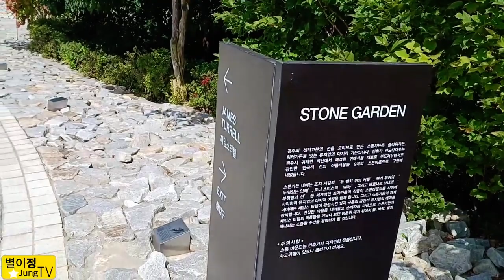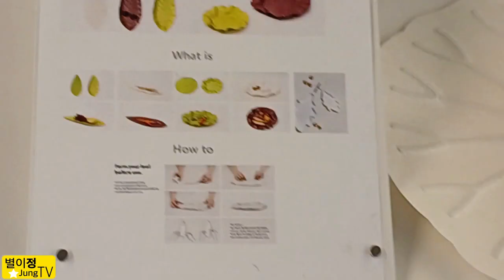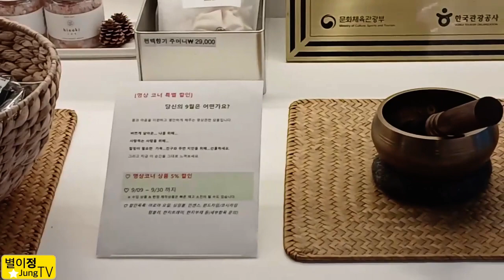스톤가든 뮤지엄산 4편 하늘 바람 숲